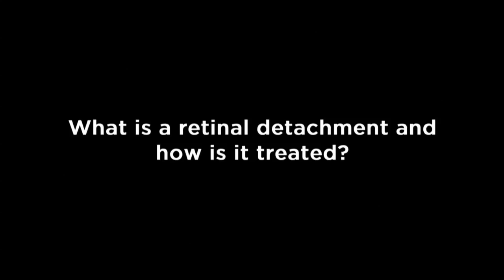What is a retinal detachment and how is it treated?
Irene H. Maumenee, MD, is Director of the Ocular Genetics Laboratory and Research Director of Ophthalmology at the University of Illinois College of Medicine at Chicago.

A member of the Foundation's Professional Advisory Board, Dr. Maumenee specializes in hereditary diseases of the eye.